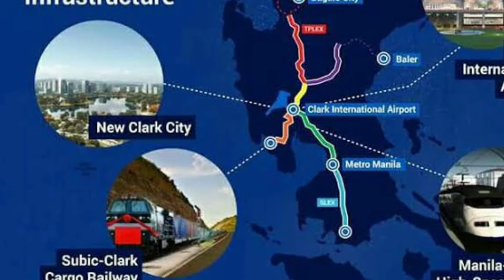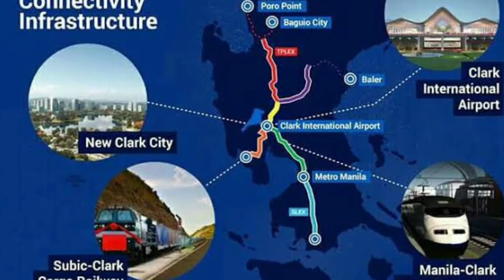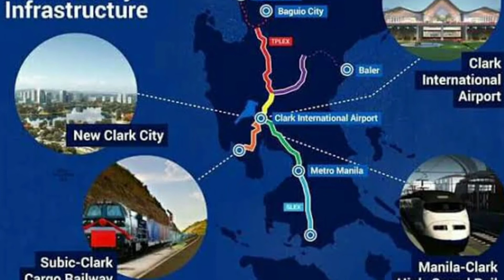Subic-Clark Railway | DUTERTE PROJECT | kaalaman | TanSan TV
TanSan TV

TanSan TV